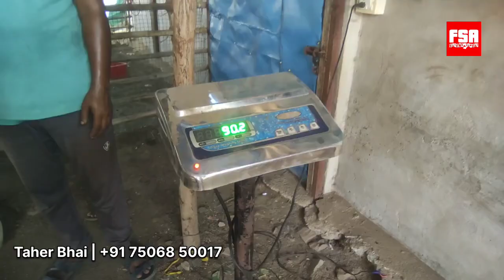Haidery Farms, Bapgaon | Goats Starting 600/KG